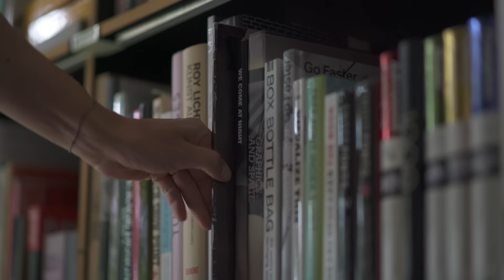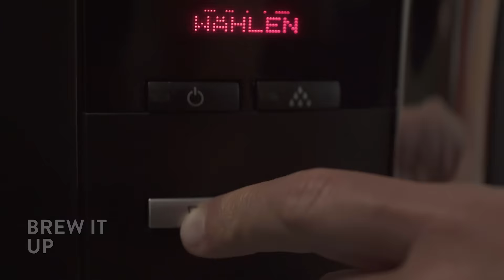Macro photography refined | 6 IDEAS you've NEVER SEEN BEFORE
This week, the COOPH photographers revisited our first video on macro photography and challenged themselves to come up with even more jaw-dropping ideas for this amazing style of photography.
To create totally unique images, they not only used everyday items but also experimented with innovative objects. Take a look at the video and check out the creative tips that show new and exciting perspectives.
Feeling inspired now? Then grab your camera and start shooting! But don’t forget to tag @thecooph and coophshoutout on Instagram for a chance to be featured in our stories. We can’t wait to see your pics!

OUR EQUIPMENT:
Camera used for photography – Nikon D850 (US) // (Germany)
Lens used for photography – Nikon AF-S Micro-Nikkor 105mm f2.8 (US) // (Germany)
Camera used for filming – Sony A7 R2 (US) // (Germany)
SD Card - SanDisk Extreme PRO (US) // (Germany)
Hard Drive - SanDisk Extreme Portable SSD 500GB (US) // (Germany)
Video Editing Software - Adobe Premiere Pro (US) // (Germany)
Video Editing Software - Adobe After Effects (US) // (Germany)

THINGS YOU NEED TO RECREATE THE IDEAS SHOWN IN THE VIDEO:
Magnetic squares (US) // (Germany)
Magnetic dust (US) // (Germany)
Ferrofluid (US) // (Germany)

Goals – Song by: Rex Banner
Kings Table – Song by: Kadir Demir